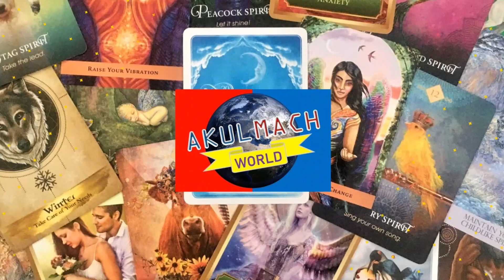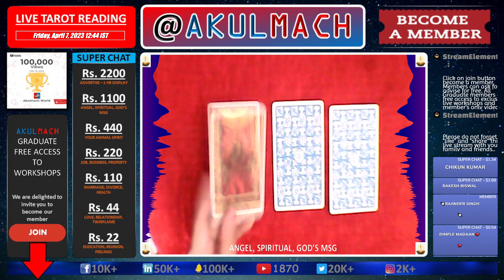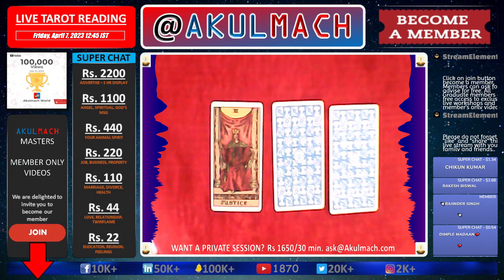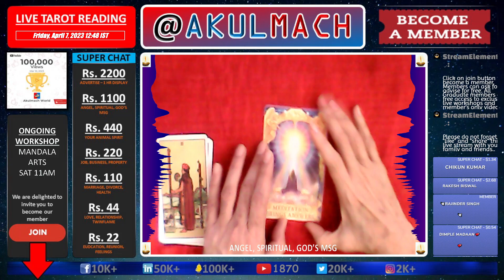reading for people born on april 7, 2023, by Kanchan Verma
@Akulmach channels provide daily live streams on Science History Technology and Business for viewers to enhance knowledge on Concept and improve Knowledge.

@Akulmach channels also provide daily live streams on Tarot Reading by accomplished Tarot expert Kanchan Verma. Kanchan is an intuitive healer, guide, and tarot interpreter.